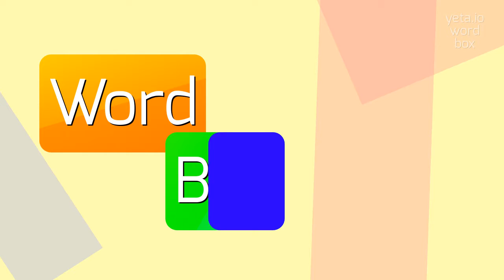How to say "heptangular"! (High Quality Voices)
Watch in this video how to say and pronounce "heptangular"!